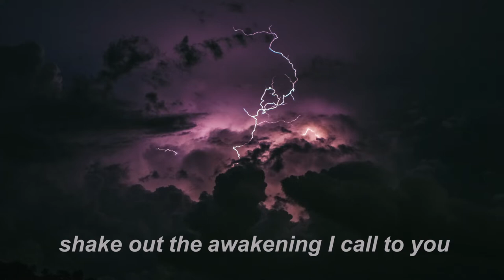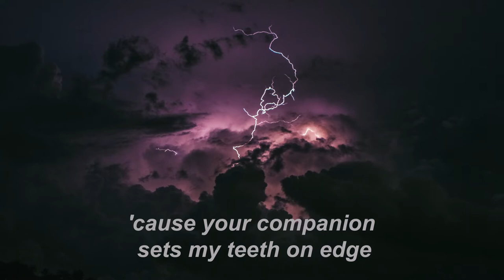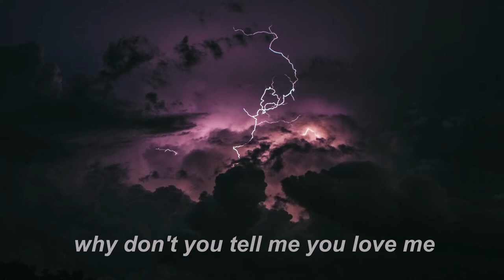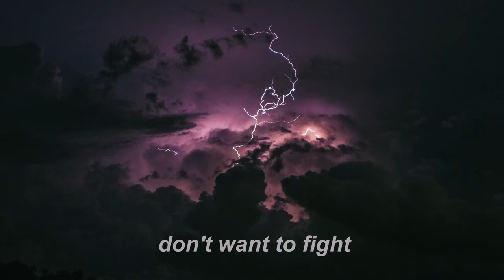the saint - kat frankie (lyrics)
if you can forgive me, if you're still thinking about me... we're still worth a shot, MT.